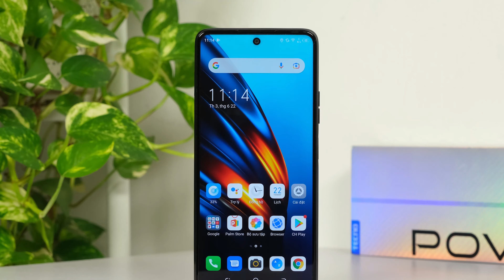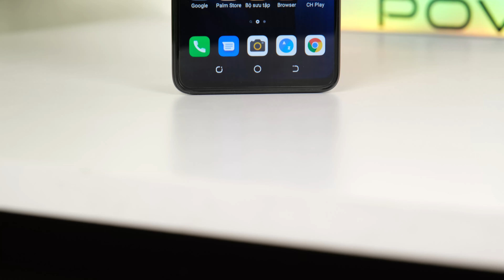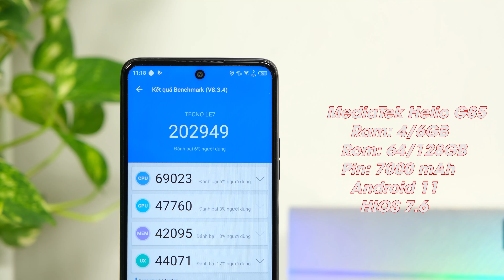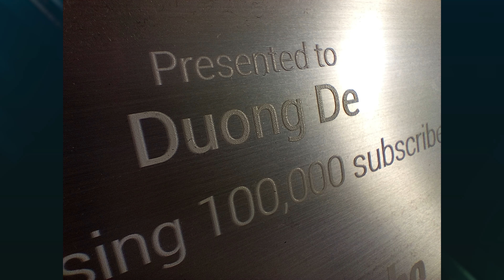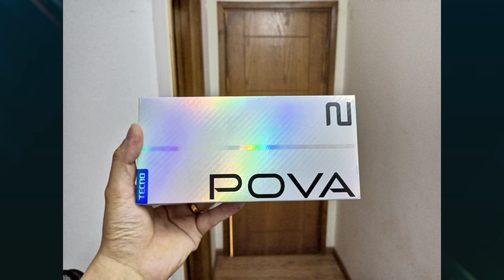Đánh giá chi tiết Tecno Pova 2 : Có gì ngoài MÀN HÌNH LỚN và PIN CỰC TRÂU?